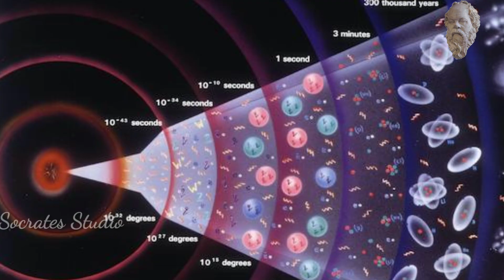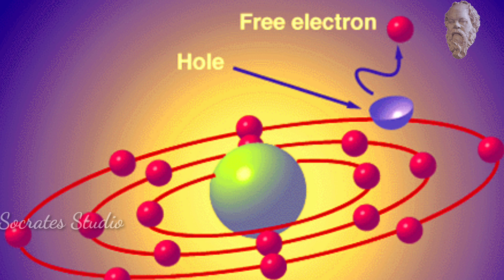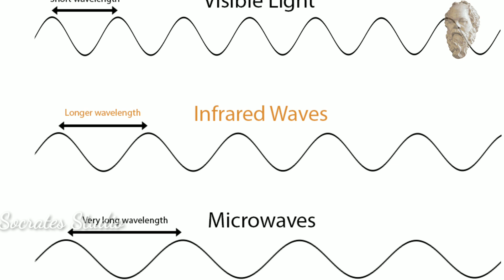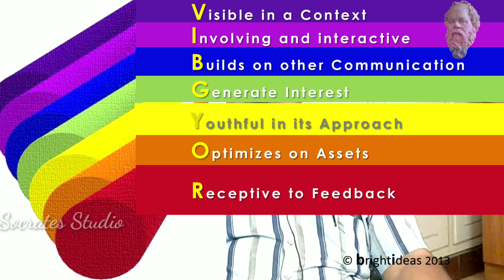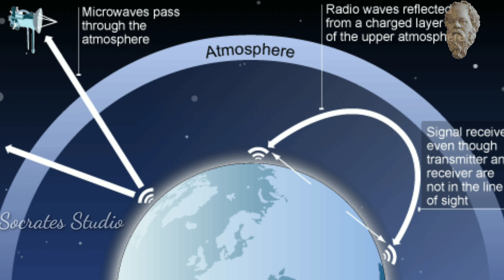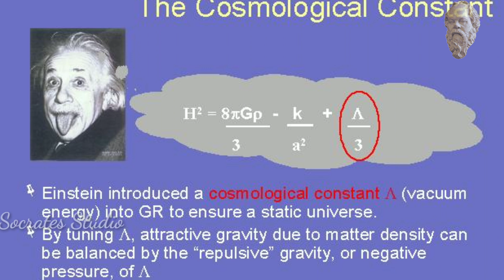Nobel Prize Winners for Physics I பிரபஞ்ச இரகசியங்கள் கண்டுபிடிப்பிற்கு நோபல் பரிசு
இந்தப் பேரண்டம் விரிந்து கொண்டே இருகிறது. ஆயிரக் கணக்கான கோள்கள் சுற்றுகின்றன. அவற்றை அறிய வழிகள் கண்டுபிடிப்பிற்கு  2019க்கான நோபல் பரிசு மூவருக்கு வழங்கப்பட்டுள்ளது. அது பற்றி விளக்குகிறார் பேரா.S.சிவராம கிருஷ்ணன்.